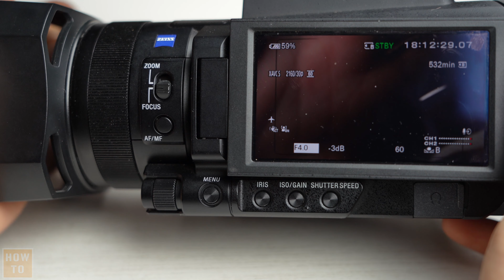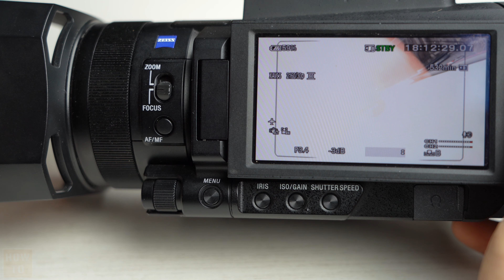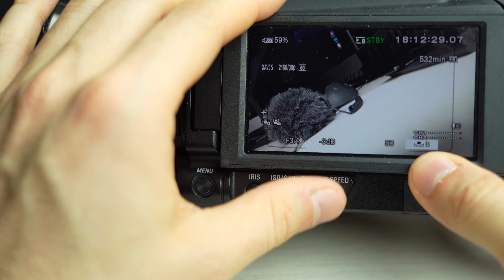Comment Opérer un Caméscope Sony NX80 Manuellement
Et enfin, voici ce que j’utilise pour enregistrer et éditer mes vidéos

Enregistrer avec ce microphone